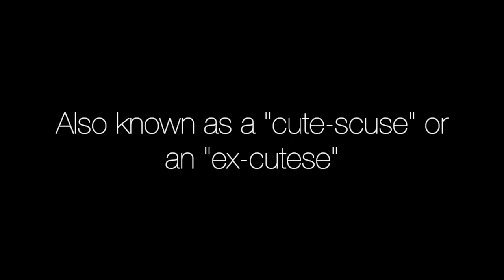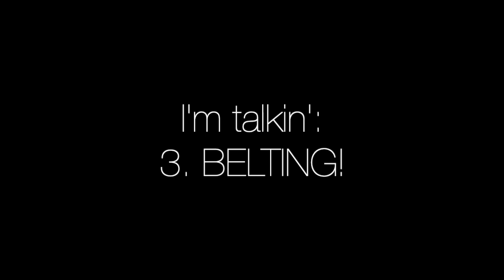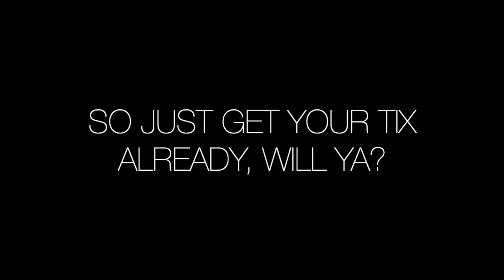Neyla Pekarek - What even HAPPENS at a Neyla Pekarek show?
Nine reasons YOU should come see a Neyla Pekarek show!
Tickets for my September 16th show at 54 Below available now!